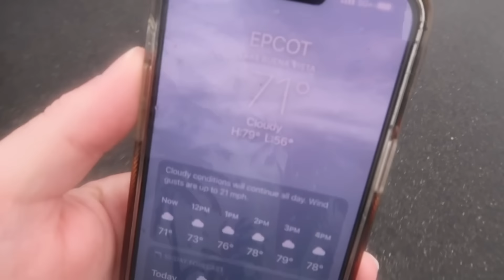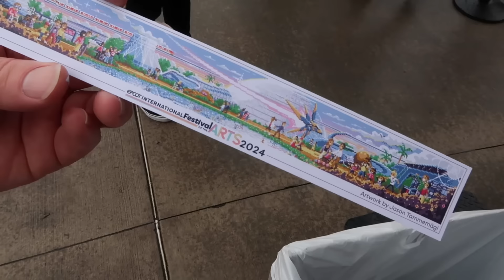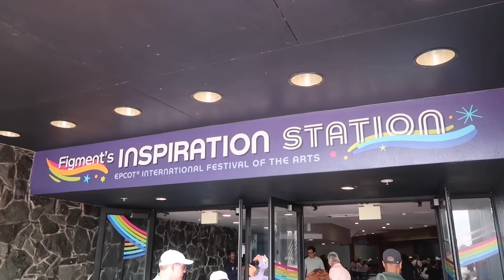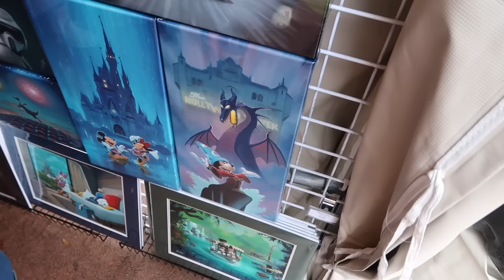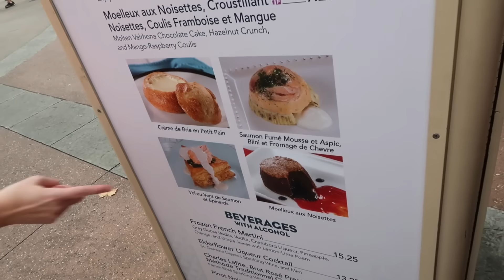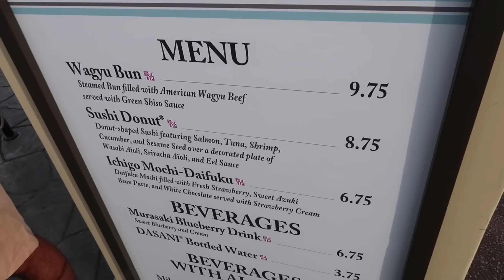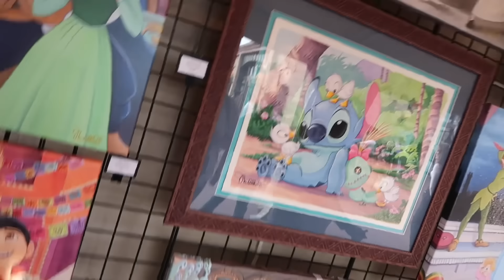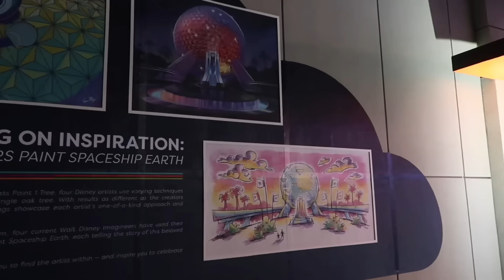Opening Day Of EPCOT Festival Of The Arts 2024 - Figment Popcorn Bucket Craziness / NEW Disney Food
EPCOT Festival Of The Arts 2024